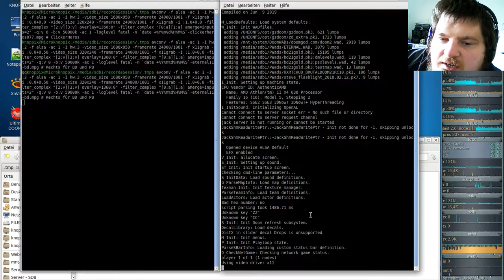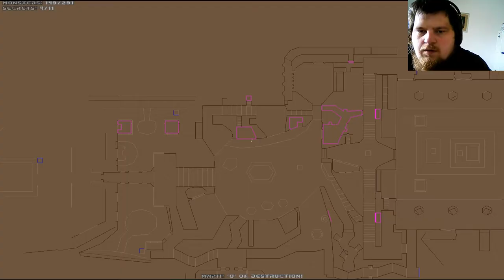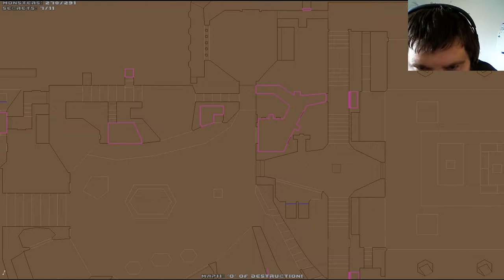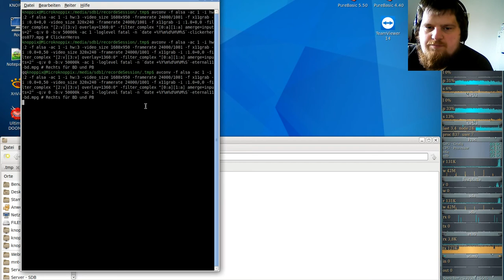Brutal DooM ETERNAL (gzdoom) #11 - 'O' of Destruction!